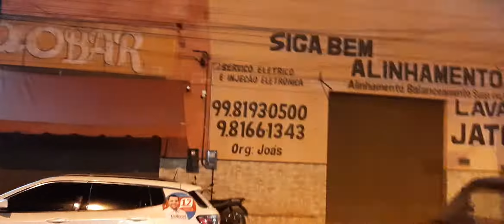Carreata de Vanessa Maia toma de conta de Pedreiras